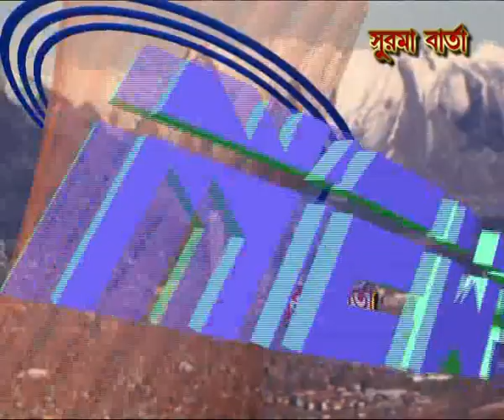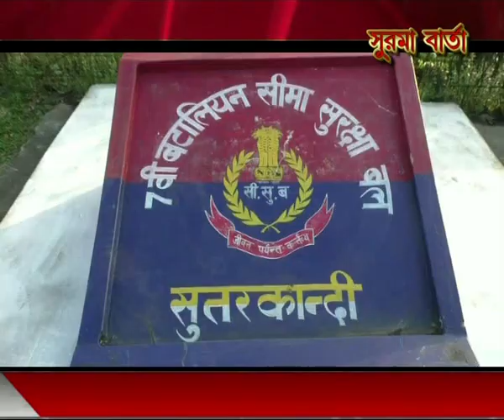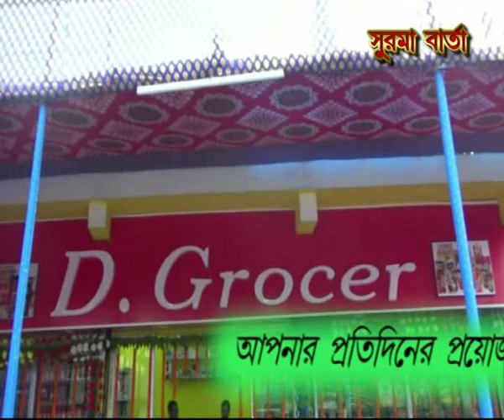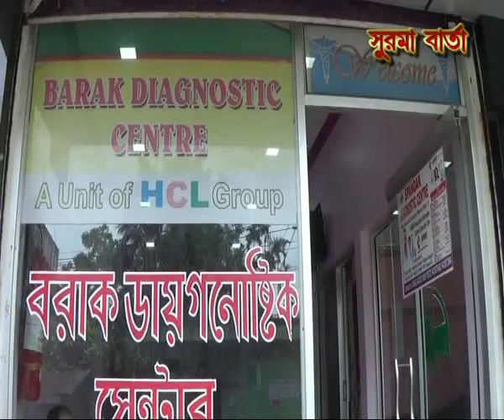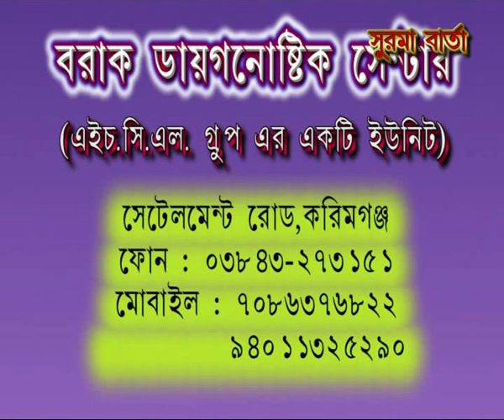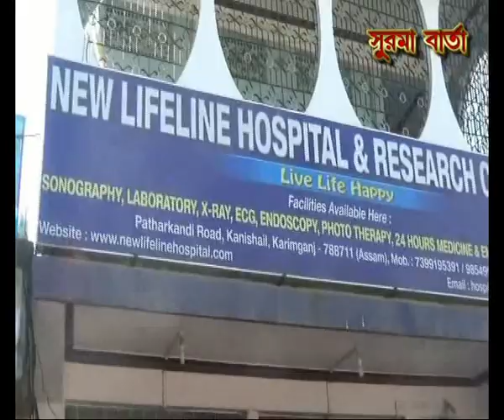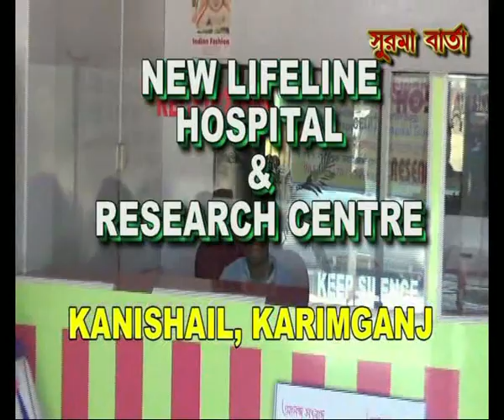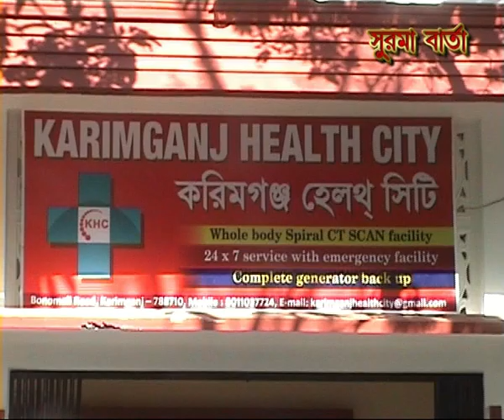SURMA BARTA 14 05 2021